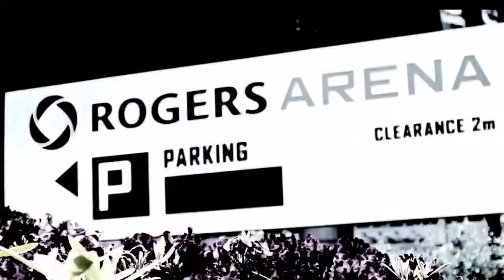UFC 136 Maia vs Santiago trailer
ufc 136 is gonna be insane this is one of my best trailers